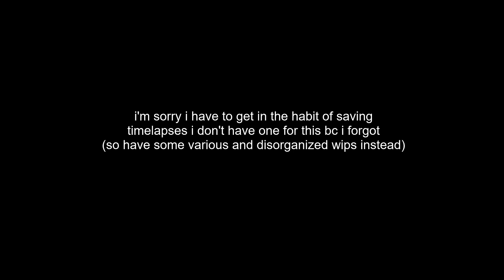Pretender || Warriors MAP part 32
i got so excited when i got picked to take a part in this map,, i love pretender

process soundtrack: Pathway to Oedo Castle from Mystical Ninja Starring Goemon